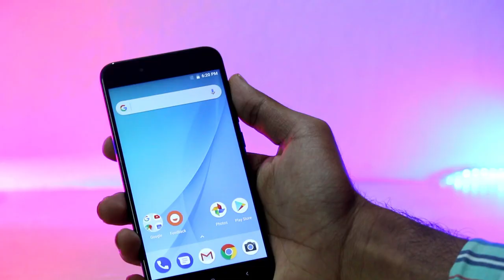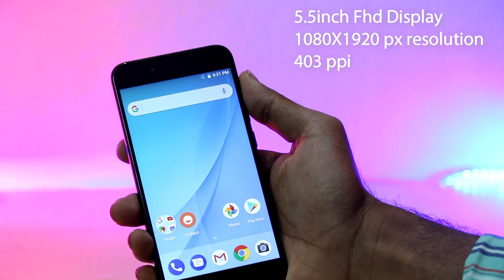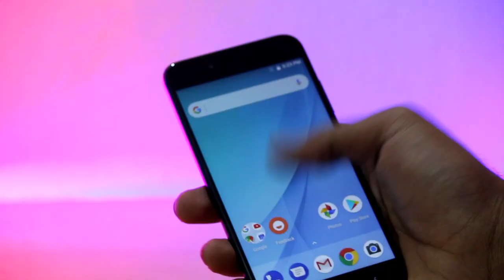Honor 9 lite vs MI A1 Complete Comparison || in Telugu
Honor 9 lite vs mi a1 full comparison. both mi a1 7 Honor 9 lite are budget killers but which one is better for you honor 9 lite or mi a1 so lets do a complete comparison of honor 9 lite vs mi a1.

My Gear
My Camera